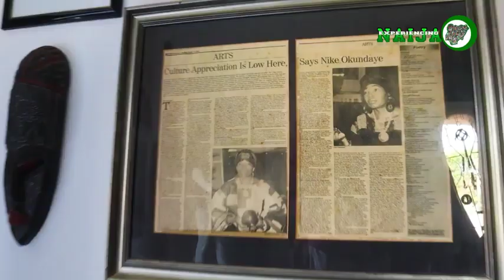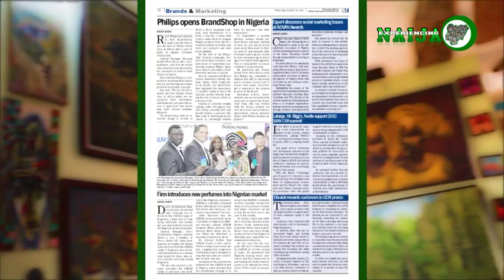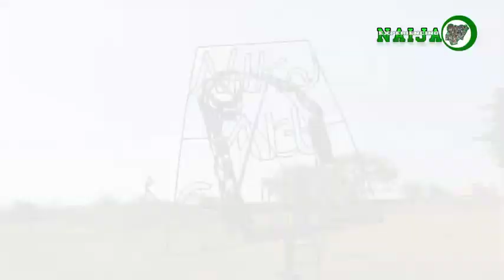NIKE ART GALLERY YouTube 480p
Nike Art Gallery was founded by Chief (Mrs.) Oyenike Monica Okundaye is also known as Nike a short form of ‘Oyenike’,  solely from her earnings as an artist without governmental assistance. Hence, the name of the gallery ‘Nike Art Gallery’. The establishment started in 1983 which was open with 20 young girls marching the streets in Osogbo aimlessly with no hopes of the future. She withdrew the girls from the street giving them a new life through art. Where they got free food, materials, and accommodation. Furthermore gifting them with how to earn a living through art-making. The success of 20 young girls paved the way for over 3000 young Nigerians, who have been trained in the center and currently earning a decent living from it. Many African countries now send their students to study textile art at the center.

Nike is also the Owner/Curator of the Nike Art Galleries at Osogbo, Ogidi-Ijumu, and Abuja. She has a unique style in textile design and painting garnered international recognition bringing her a lot of fame and fortune.

An art curator that would love to explore for more than a day will be able to settle in one of the comfortable rooms available in the center. To indulge in the art with little or no disturbance, you will want to go during the off-season. That is, it is best to avoid public holidays and festive periods for their usually are large numbers of visitors.